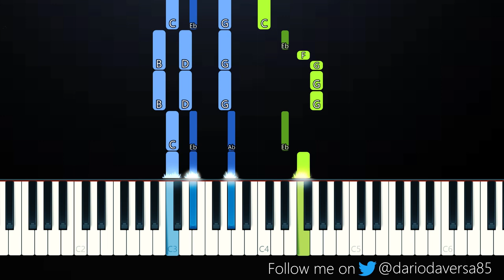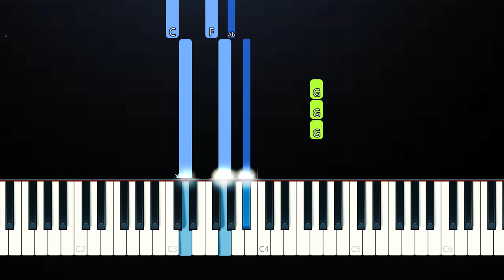Dominic Fike - Vampire (Piano Tutorial)